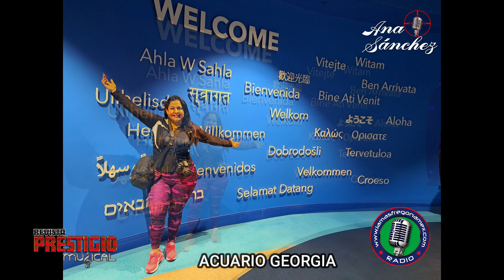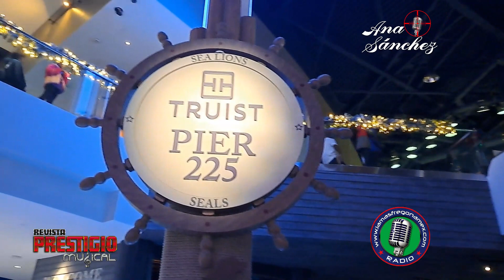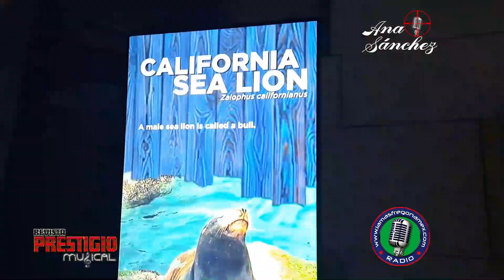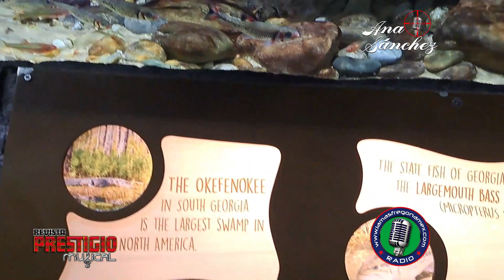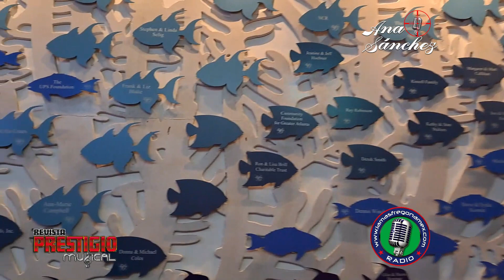ACUARIO GEORGIA 25 DE DIC 2023 DE CINE MEXICANO ANA SANCHEZ LA FREGONACON ACTRIZ Y PRODUCTORA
VACACIONES POR ATLANTA GEORGIA DEL 25 DE DICIEMBRE AL 2 DE ENERO 2024